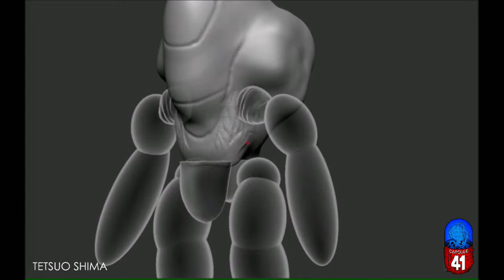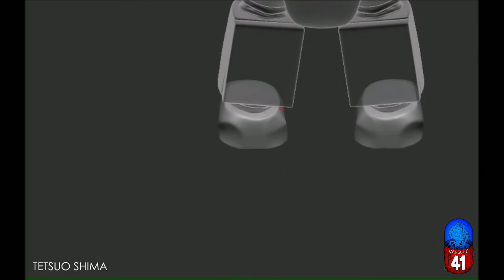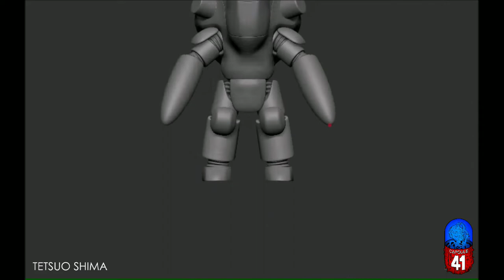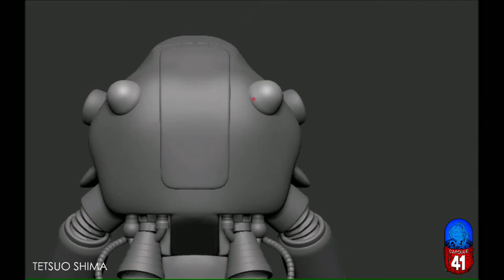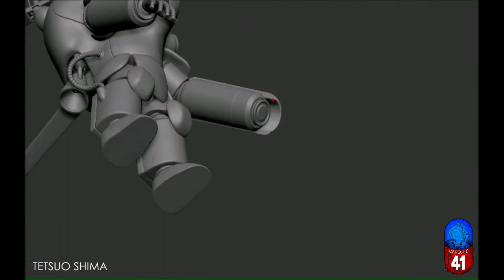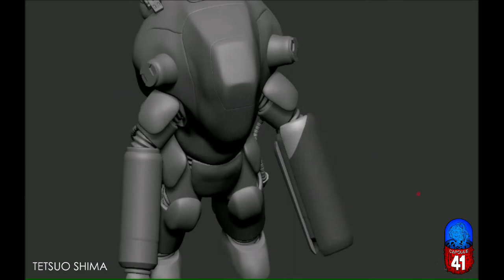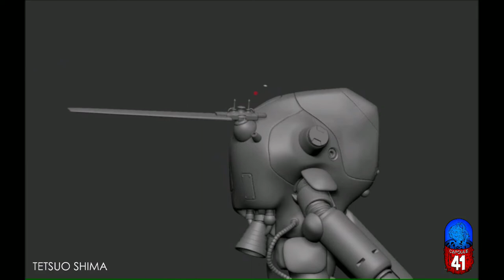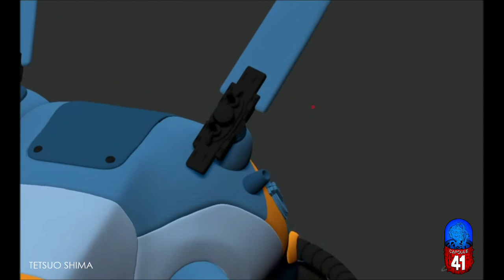Zbrush Timelapse . from sphere to Ma.K.Kauz - Armor Suit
Maschinen Krieger (Ma.K ZBV3000), often abbreviated as Ma.K., is a science fiction intellectual property created by Japanese artist and sculptor Kow Yokoyama in the 1980s.
Ma.K.Kauz is one of my favorite model, so I decided to sculpt in into digital art, also try to improve my mecha 3D sculpting skill.
Hope you guy enjoy it.